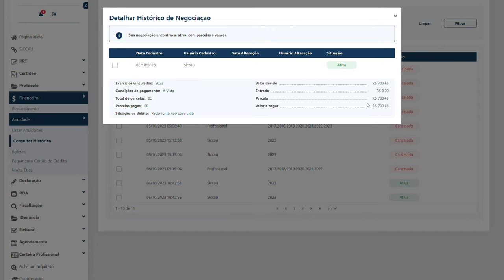7 - CONSELHO DE ARQUITETURA E URBANISMO – SICCAU - NOVO MÓDULO FINANCEIRO – CONSULTAR HISTÓRICO